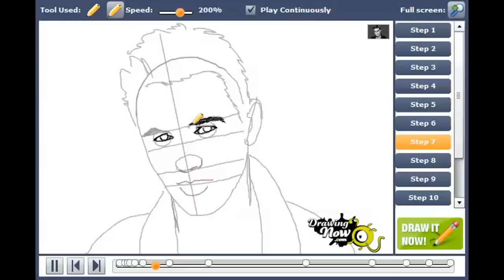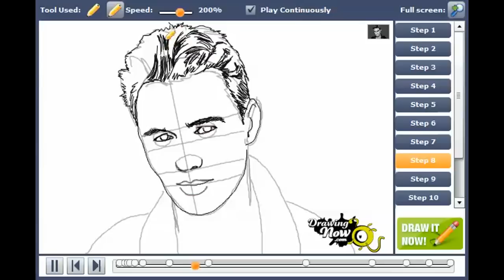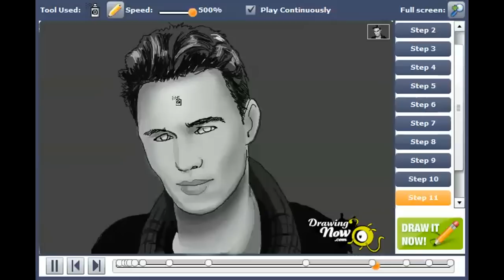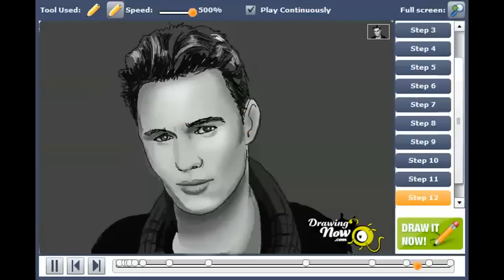How to draw James Franco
You can see the original tutorial of How to draw James Franco